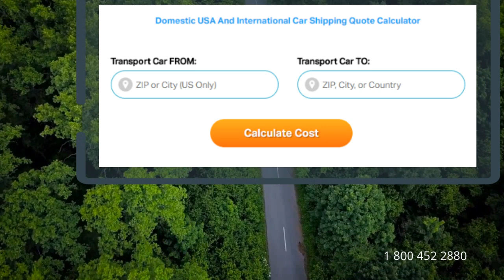Auto Transport Rates Columbia, Maryland | Cost To Ship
A-1 Auto Transport has over 30 years of experience transporting ATV, motorbike, heavy machinery, truck, classic, open air, door to door in and out of Maryland. We offer international and domestic shipping services to and from Maryland. We are proud to offer the easiest booking system with the most affordable prices in the transport industry.